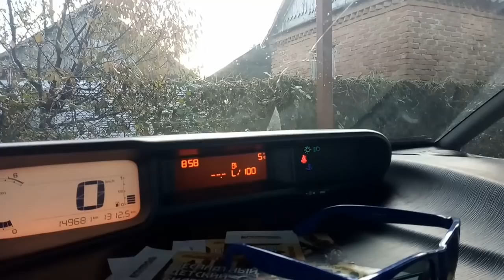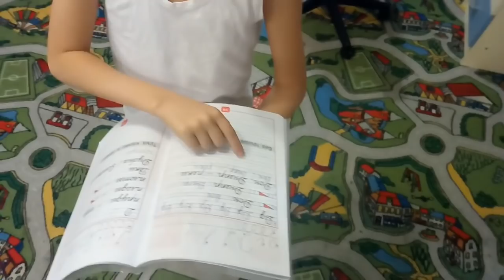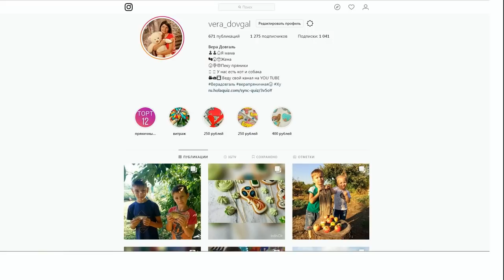♥Хуторянка ✔НА ВЫСТАВКЕ В КРАСНОДАРЕ ✔ 20 НОЯБРЯ 2018